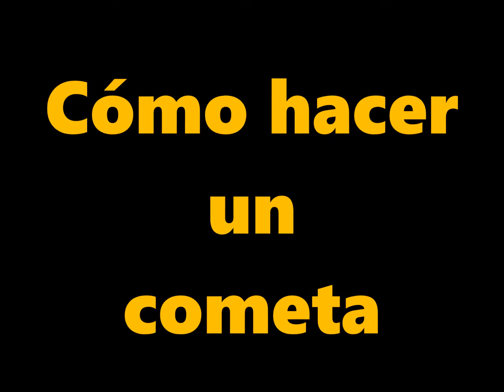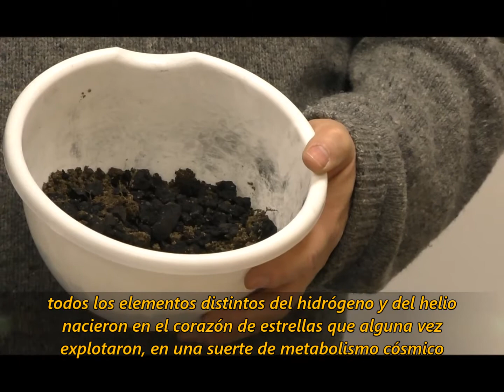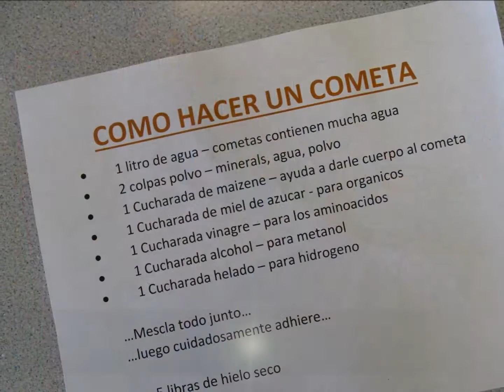Cómo hacer un cometa. HABLA DE ASTRONOMÍA 2018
Ezra, Ethan, Hayden y Charlie asisten a un taller donde el abuelo de Ezra, doctor en Geología, les explica cómo hacer un cometa, cuáles son los componentes usuales en ellos, y la enorme importancia que los cometas tuvieron en un origen para nuestro planeta.